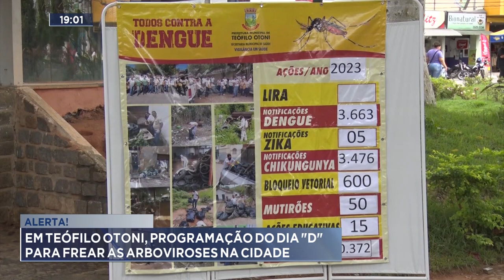Alerta: Em Teófilo Otoni, Programação do Dia D para frear as Arboviroses na Cidade.